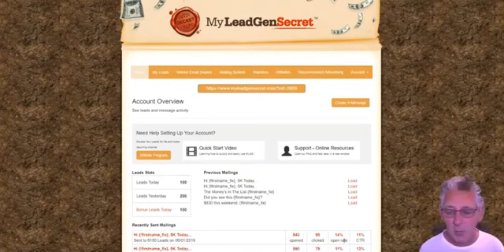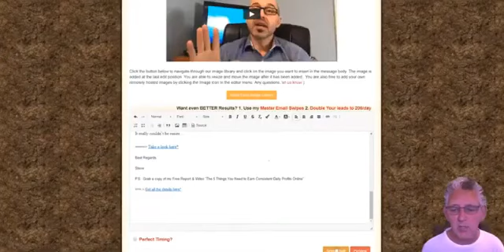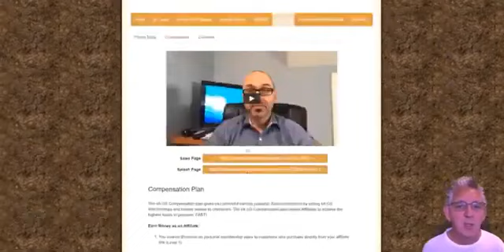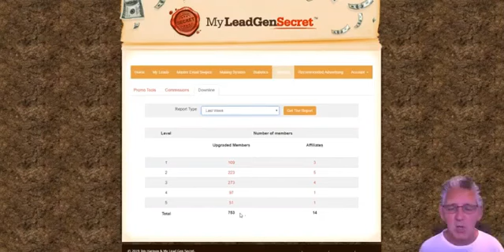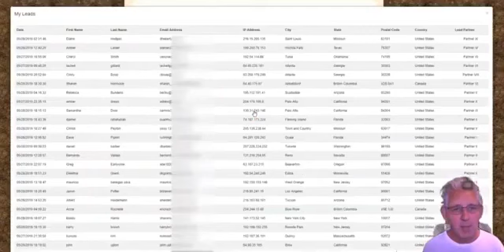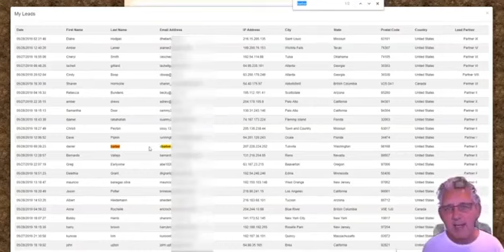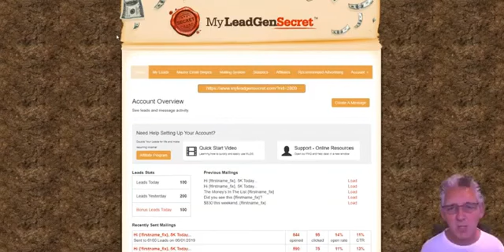My Lead Gen Secret - 100 Leads a Day, Only $1 a Day